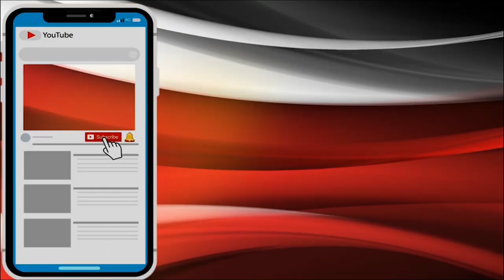Etienne wanditse amateka yo gukora ibitangaza muri ADEPR Ndera,avuze uko Imana yamuhannye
Niba hari inkuru ufite , ubuhamya n'impano , ushaka gusangiza abantu, Ubaye ukeneye amafoto na video mu birori bitandukanye, Waduhamagara cyangwa ukatwandikira kuri (Both numbers are on whatsap) .

You can join our whatsap groupe for expanding effective communication, just click the following link: Kanda kuri iyi link niba ushaka kujya muri groupe y'abakunzi ba vision tv bikorohere kubona inkuru zindi